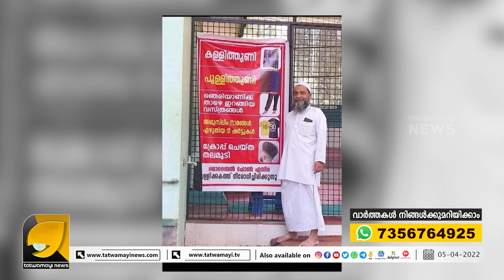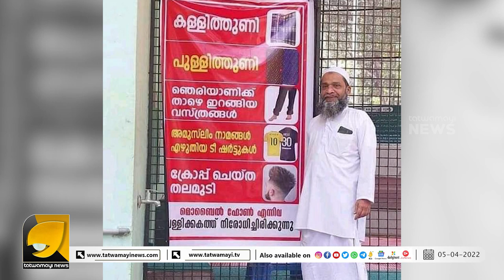അമുസ്ലിം പേരുള്ള ടി ഷർട്ട് ധരിച്ചു പള്ളിയിൽ വരാൻ പാടില്ല എന്ന് പള്ളിക്ക് മുന്നിൽ ഫ്ളക്സ്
പള്ളികളിൽ മെസ്സിക്കും നെയ്മറിനും റൊണാൾഡോക്കും വിലക്ക് ? | flex troll